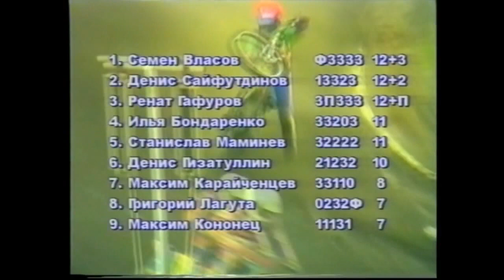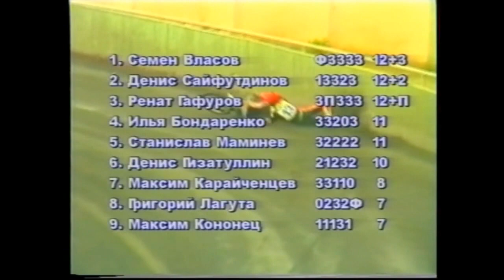Speedway Individual Championship Junir Semifinal 2001 Oktyabrski city